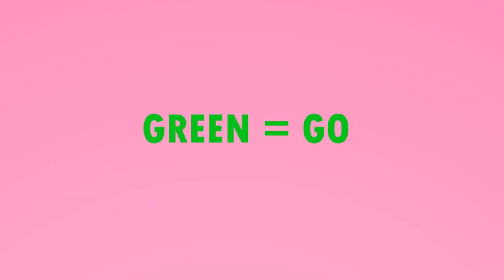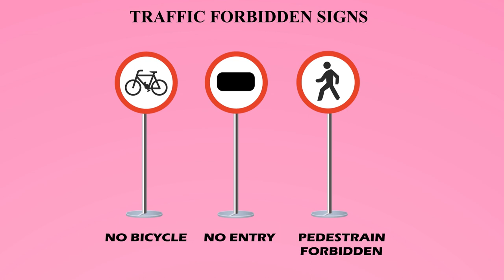TRAFFIC RULES | Learn the traffic lights and road signs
In the bustling cityscape, a mother and her curious son embarked on a leisurely stroll down the bustling streets. Amidst the symphony of honking horns and the rhythm of footsteps, they engaged in random banter, weaving through the labyrinth of life. As they sauntered along, the air suddenly crackled with tension. A fast-moving car and a roaring motorcycle collided in a cacophony of screeching tires. The son, wide-eyed and puzzled, turned to his mother, questioning the alarming frequency of such incidents in their modern world. The mother replied, "My dear, accidents have become all too common because people no longer heed the rules of the road." Eager to enlighten her son and instill a sense of responsibility, the mother embarked on an impromptu lesson. She painted a vivid picture of traffic lights – the authoritative red, the liberating green, and the cautionary yellow. She unraveled the mysteries behind traffic warnings and forbidden signs, each symbol telling a tale of caution and courtesy. The son absorbed this newfound knowledge like a sponge, grateful for his mother's guidance. In the end, he made a solemn pledge to follow these rules diligently. Good, my son," she said, "by obeying these rules. The mother and his son continued their journey.

I'm the ideal choice for companies in need of imaginative and skilled animations because I also provide 2D animation services. You may be certain that you will receive the greatest outcomes thanks to my cutting edge tools and knowledgeable professionals.